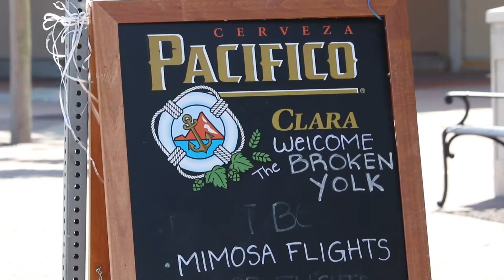Distance Dining at The Broken Yolk - Rancho San Diego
The Broken Yolk Cafe is open for Sit Down “Distance Dining”!

The owner Roy is excited to see his restaurant come to life post-pandemic.

The Broken Yolk Cafe is following all of the proper guidelines to operate a safe operation!

Kyle Taylor, “The Mayor of East County”, volunteers his time and resources through his business Mi-Box San Diego Mobile Moving and Storage to help the local business community.

Follow the chamber for more updates!